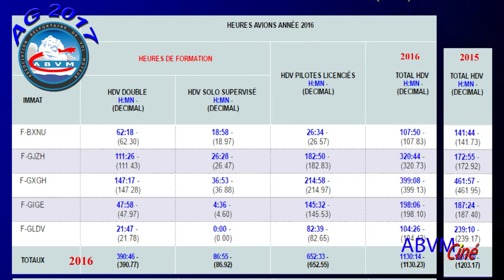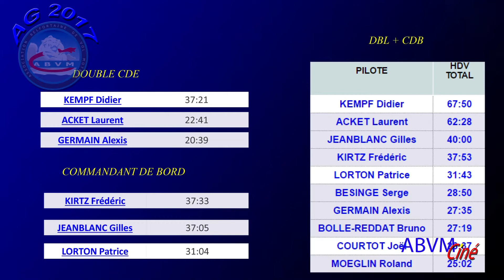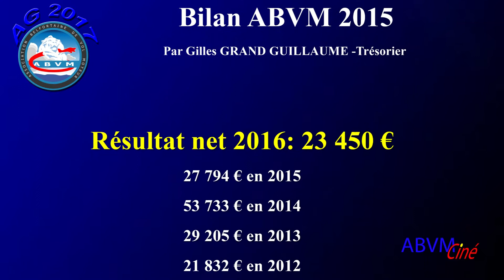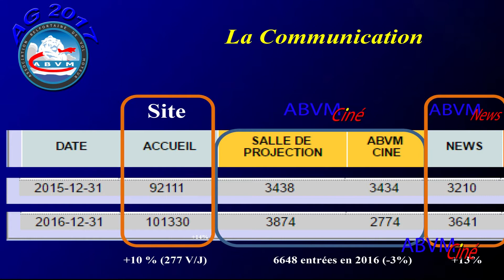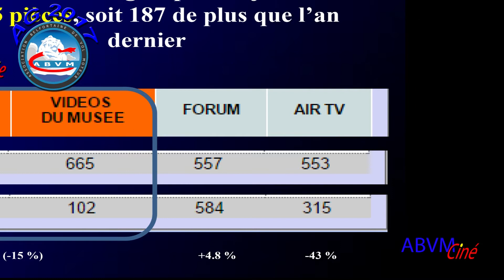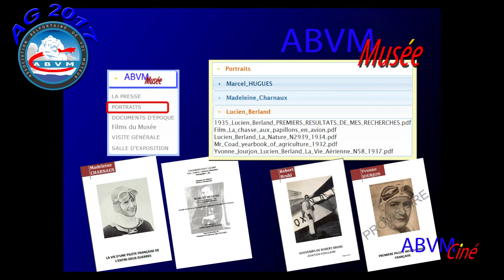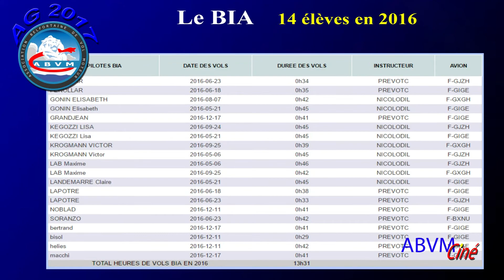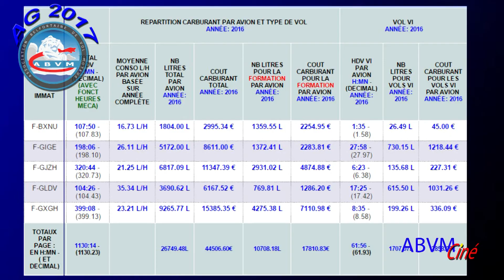Compte rendu AG 2017 9